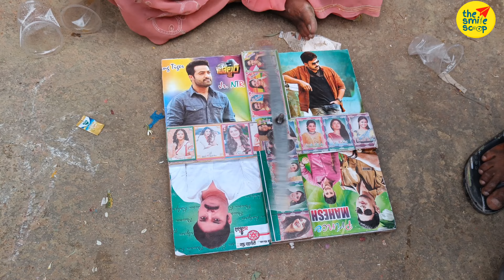చెంబకూరు తిరునాలు | గరుడ వాహనం | March 2022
Chembakuru Festival